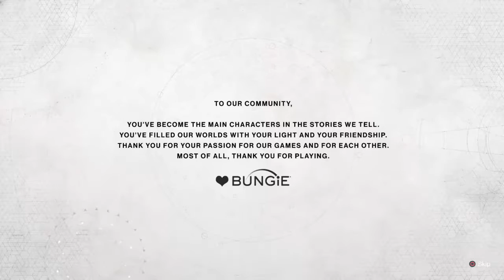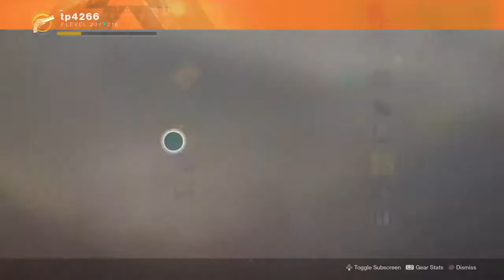Destiny 2 Beat The Campaign